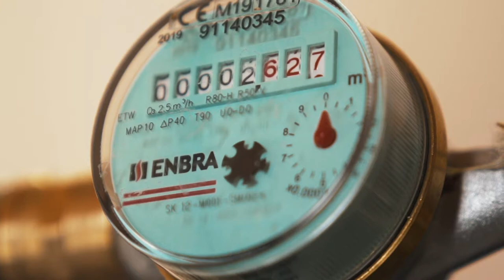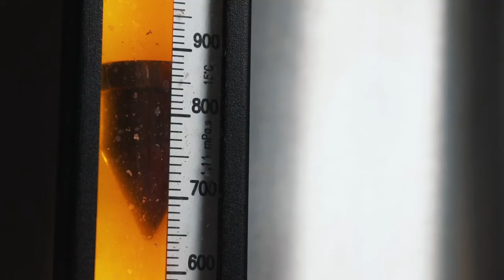Bitter z Obory vám přiváží sládek z Budvaru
Při svých cestách po minipivovarech náš létající sládek Aleš Dvořák poznal spousty minipivovarů, málokterý je ale jako Pivovar Obora. Pěstují vlastní chmel, ječmen na slad, chovají dobytek, hospodaří na stovkách hektarů půdy, provozují galerii a k tomu ještě vlastní elektrárnu na bioplyn. S Martinem Novákem, který za tím vším se svoji rodinou stojí, si Aleš rychle padnul do noty a minulý týden dokonce uvařčili společné pivo - Bitter z Obory. Už brzy vám prozradíme, kdy a kde si ho můžete vychutnat, těšíte se?